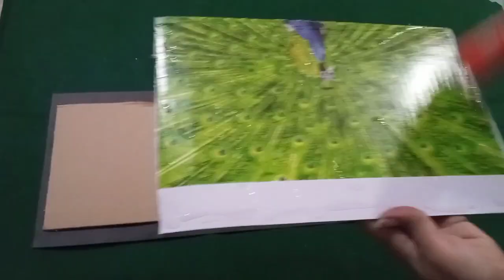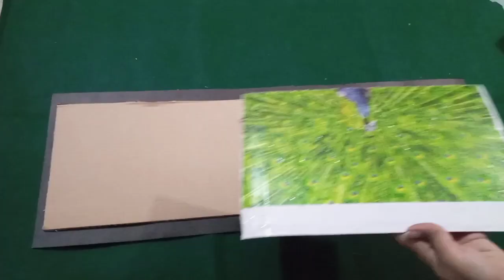Gift box tutorial/How to make gift box